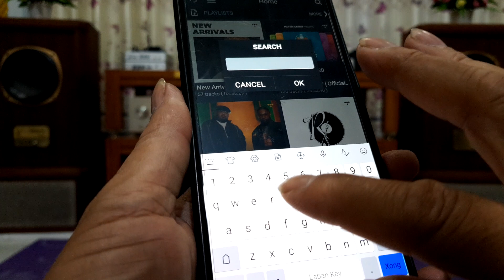nhạc TIDAL kết nối qua máy tính corei5.nghe các thể loại trên thế giới.48 khz/24 bits ĐT 0965335919